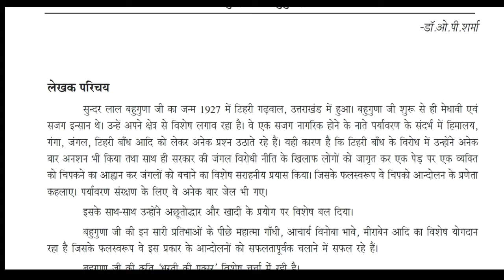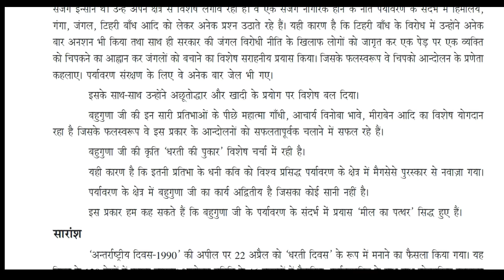अध्याय 10 थकी हारी धरती को अब विश्राम दीजिए लेखक सुदंरलाल बहुगुणा भाग 1 by Kumar Dev Education